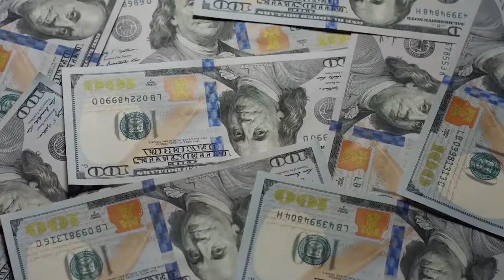IF - Jodi | পৃথিবীর সবথেকে ছোট ৭ টি দেশ | Top 7 smallest countries in the world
আমাদের এই পৃথিবীতে 194 টি এর ওপর দেশ রয়েছে। সবগুলো দেশের আকার সমান নয়। স্ক্রিল ভিডিওটিতে পৃথিবীর সবচেয়ে ছোট সাতটি দেশ নিয়ে আলোচনা করা হবে।